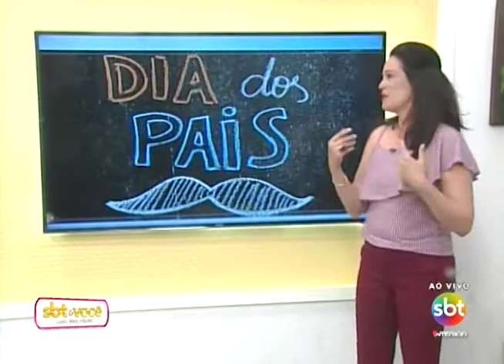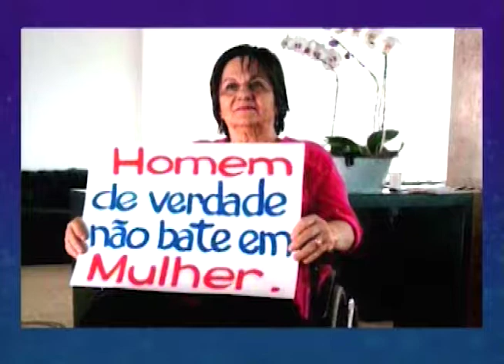SBT e Você 09/08/18 na íntegra